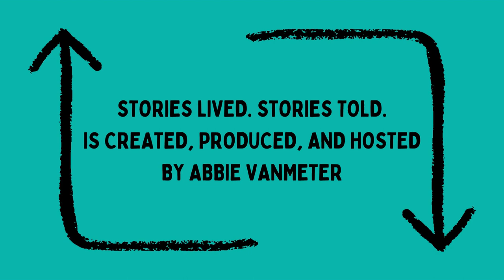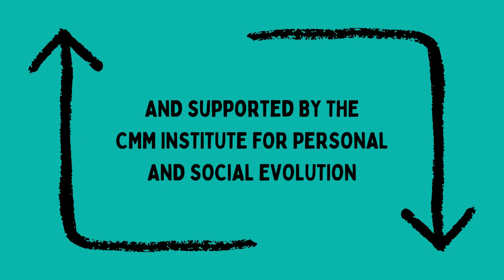Defining Diversity, Equity & Inclusion | Paul Porter | Part 2 | Ep. 43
Why is language so important? How does language empower us in our creation of social worlds?
How can we let go of a scarcity mindset in favor of a mindset of abundance? How can we see the stories of others as adding something important rather than taking something away from us?
What does it actually look like to make more space for people and their stories? How can we start to recognize the systemic ways that certain stories have been left out? How can we start to “build a bigger table”?
Instead of dismissing our vision as unrealistic or unattainable, how can we learn to use imagination and hope as tools to make our dreams a reality?
Dr. Paul Porter is the Director of ⁠⁠Diversity, Equity, and Inclusion⁠⁠ for the ⁠⁠National Speech and Debate Association (NSDA)⁠⁠. Like Abbie, Paul graduated from Ball State University and was a member of the Ball State Speech Team. Paul went on to earn his Master’s in Communication and Rhetorical Studies at Eastern Michigan University and his Ph.D. in Educational Leadership from Indiana State University. Paul has worked on the development of programs and initiatives designed to help create inclusive environments for diverse student populations, as well as diversity strategic plans and program assessments. Paul has presented on topics such as multicultural competence and unconscious bias across the state of Indiana and nationwide.
In part two of this conversation, Paul shares his experience with Speech in high school and college. Abbie and Paul discuss how similar experiences shaped who they are today. Paul talks about when he first learned what ADHD and depression are, when he was diagnosed, and how this language changed how he saw himself. Abbie and Paul consider what it looks like to really live out values around diversity, equity, and inclusion on a personal and organizational level. Paul and Abbie use the metaphor of a salad to explore the nuances of diversity, representation, and privilege of stories. Paul explains the theory of Social Change Disruption and how we can embrace “disrupting the status quo for the greater good.” Finally, Abbie and Paul discuss what a better social world looks like through the lens of DEI.
Episode Forty-Three of the Stories Lived. Stories Told. Podcast.
🎧 Available Everywhere. Listen Now!

Follow the CosmoTeenz Fellows' work on Instagram @cosmoteenz